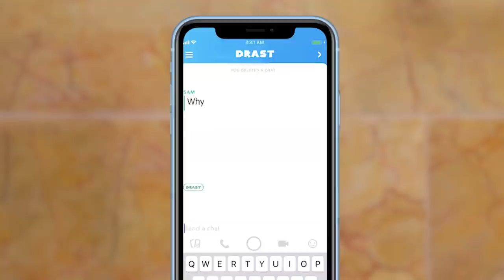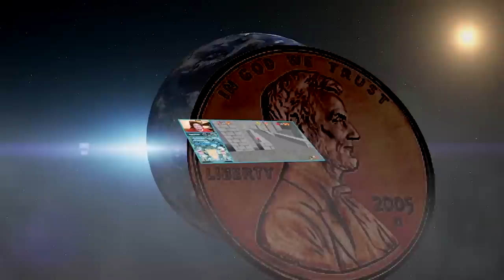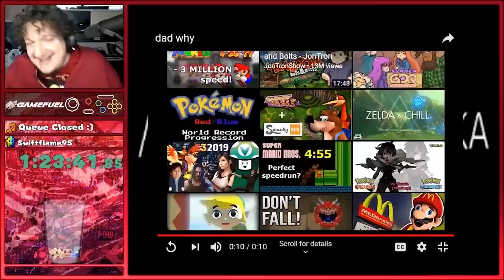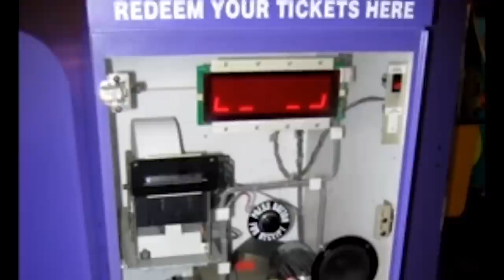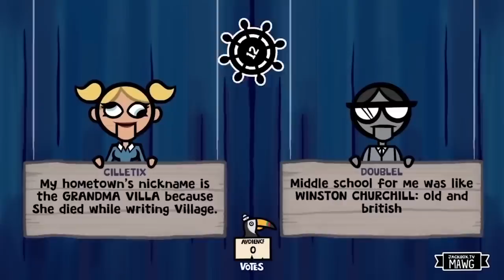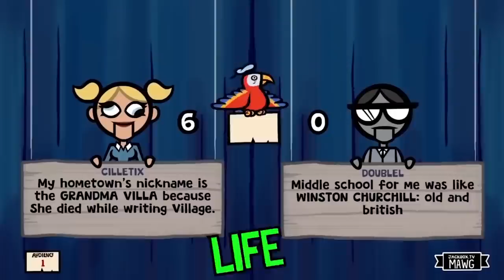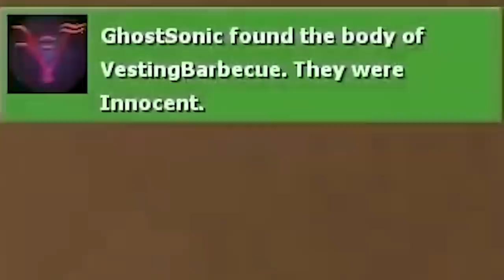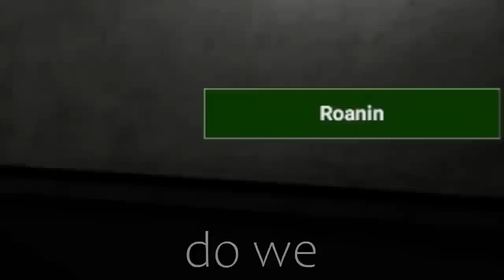THE BEST OF SIMPLEFLIPS - Riding Yoshi? [200K Subscriber Special]